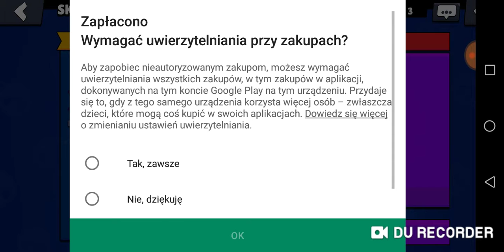Opening-Brawl Stars #1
Chce więcej openingów??
Dajcie like a ja postaram się to dla was zrobić!

sorry za cichy głosik.